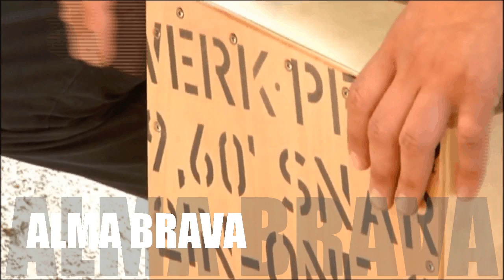Cristian Ruiz - Alma Brava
Fortin Cero - Milonga
El Choclo - Tango
Europa - Bolero/Rumba

Juan Carlos López: Bandoneón
Horacio Quiroga: Guitarra/Bajo
Pablo Acosta: Cajón
Iván Laio: Guitarra
Marta Martí: Figura femenina

Realización Audiovisual: Esteve Rovira

Dirección General: Cristian Ruiz.